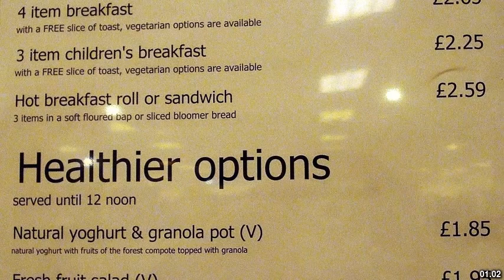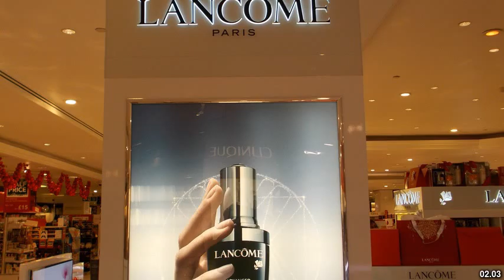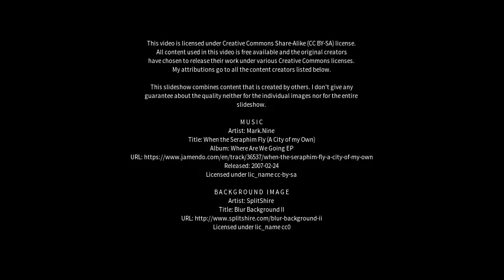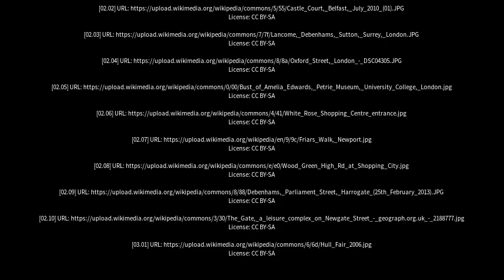Best places to visit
Best places to visit - Debenham (United Kingdom) Best places to visit - Slideshows from all over the world - City trips, nature pictures, etc.